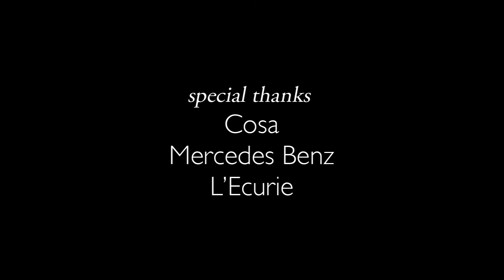Pardon My French - Garance Doré - My Paris Diary #3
Director : Garance Doré
Producer : Garance Doré
Directors of Photography : Fred Pruchon & Julien Rideau